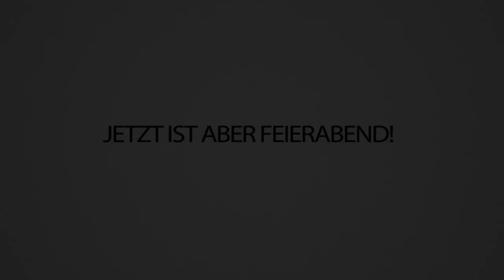TRYMACS bewertet mein HAUS & sprengt es WTF - CraftAttack 8!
Naja, erst macht Trymacs mein Haus kaputt, und dann bewertet er es auch noch so schlecht?!... Was sagt ihr zu meinem Haus, mal ehrlich?